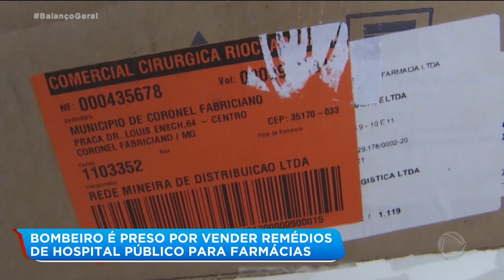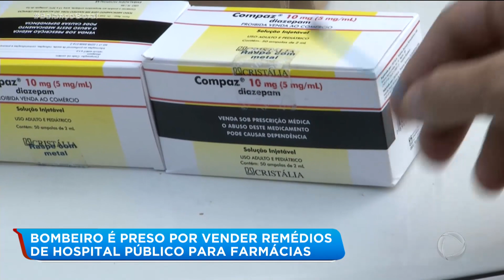Bombeiro é preso por vender remédios de hospital público para farmácias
Além do bombeiro, outras seis pessoas foram presas no depósito onde os remédios estavam estocados em Minas Gerais. Segundo a polícia, o homem vendia para donos de farmácias os medicamentos de comercialização proibida e de uso exclusivo em hospitais públicos, que deveriam ir de graça para a população. Para assistir ao conteúdo na íntegra, acesse o PlayPlus.com